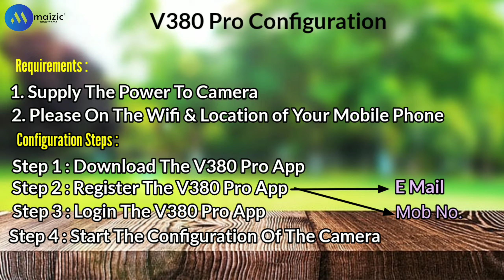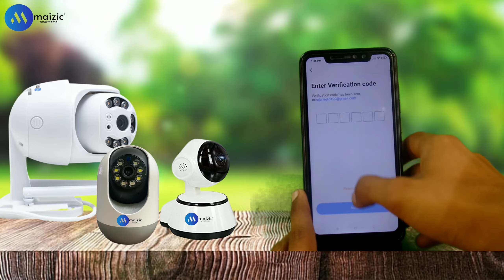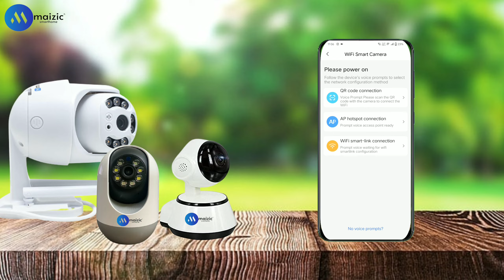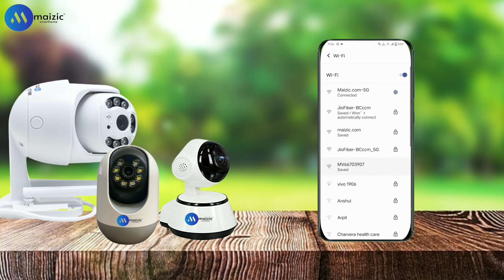How To Configure V380 Pro App Cameras In 2023 | Easy Tips | Maizic Smarthomes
Maizic Smarthhome aims to make security camera accessible to masses. We make it simple so that anybody can install it . You don't need technical knowledge to install it . Maizic customer care support will help you in stepwise installation.

You Can Buy Our Camera flipkart :

how to configure v380 pro camera
how to configure v380 pro wifi cameras
how to install v380 pro wifi cameras
how to install v380 pro camera on mobile
how to set v380 pro camera
how to setup v380 pro
how to setup v380 pro wifi cameras on iphone
how to install v380 pro on laptop
how to install v380 wifi cameras in pc
how to install v380 pro on smart tv
how to use wifi security camera
how to connect wifi security camera
how to use wifi cctv camera in tamil
how to connect wifi cctv camera
how to connect wifi cctv camera v380 pro
how to connect wifi cctv camera v380
how to connect wifi security camera to android phone
how to connect cctv camera to mobile
how to connect wifi cctv camera to dvr
how to connect wifi to cctv camera telugu
how to configure wifi security
how to install wifi security cameras at home
how to setup wifi security password
how to change wifi security password
how to change wifi security type windows 10
how to connect secured wifi
how to use maizic rudraksh camera
how to configure maizic rudraksh camera